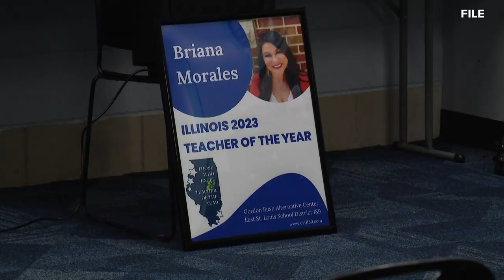East St. Louis high school gears up to welcome back students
Monday is the first day of school for East St. Louis Senior High. We stopped by the school to see how they were gearing up to welcome students back.